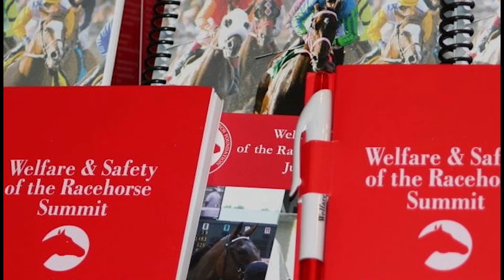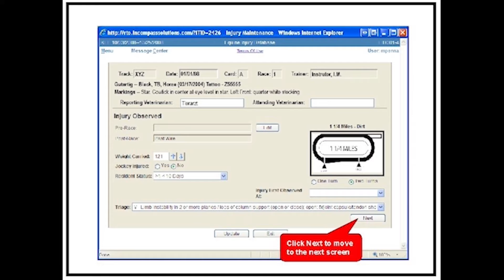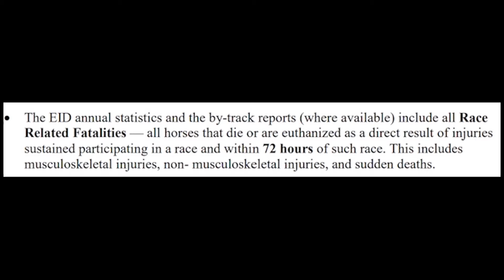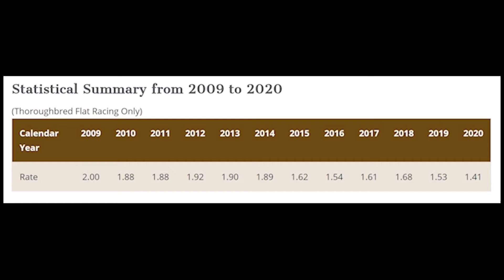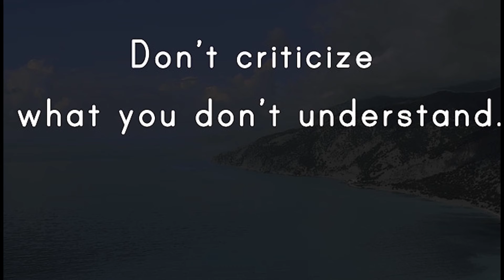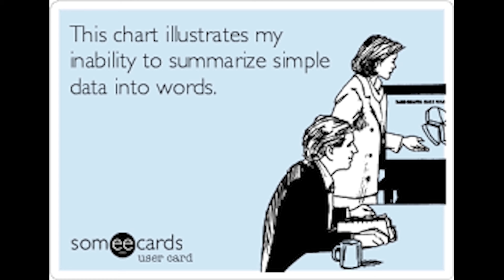"Doc" Discusses: The Equine Injury Database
The news came out this week that the number of racing related fatalities at Thoroughbred Racetracks in North America in 2020 according the Equine Injury Database was at the lowest level since reporting began back in 2009.  What exactly does this mean?  What is the Database? What data goes into it?  "Doc" answers all these questions and some others in this fan educational segment for ThoroFan